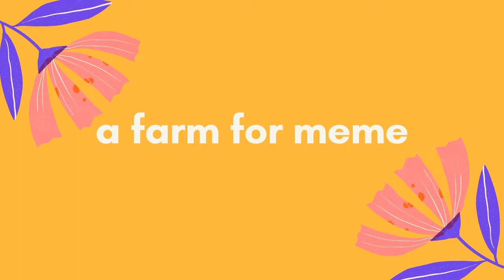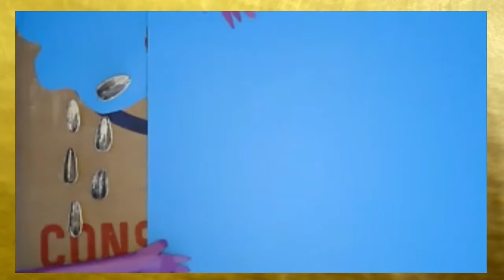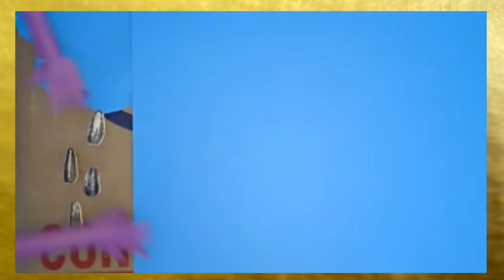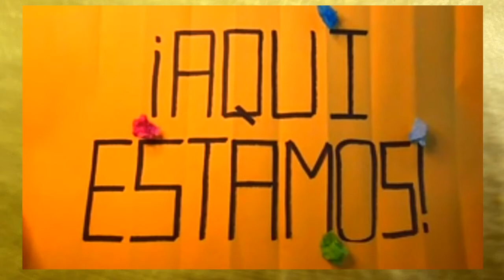a farm for meme - Performance in Spanish with Talkback - Sunday 2 August 2020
allgo and Cara Mía Theatre presented a farm for meme livestreamed on the global, commons-based, peer produced HowlRound TV network at howlround.tv on Saturday 1 August and Sunday 2 August 2020, in collaboration with a todo dar productions and Innovations in Socially Distant Performance, an initiative of Princeton University’s Lewis Center for the Arts.

a farm for meme
A Zoom performance written by Virginia Grise
Directed by Elena Araoz

Cyberspace (Jul 20, 2020) – a farm for meme is a story about a 14-acre farm in the middle of South Central Los Angeles, built in a vacant lot after the 1992 LA rebellion—written by Virginia Grise in the middle of today's rebellion, directed virtually by Elena Araoz during a global pandemic. Performed by Marlene Beltran, in both English and Spanish, alongside three members of Innovations in Socially Distant Performance—there will be four free live broadcast performances of a farm for meme on August 1 - 2, 2020.

a farm for meme has partnered with Innovations in Socially Distant Performance, a research project led by Elena Araoz and housed at Lewis Center for the Arts at Princeton University, which studies the aesthetics, philosophies, tools, and artists who are transforming the fields of virtual live performance and socially distant productions.

"When creating live virtual theatre, we are making site-specific work within a virtual platform,” says Araoz, “Our performers are forced back behind the proscenium arch of the computer screen and are stuck in a two-dimensional landscape. With a farm for meme, we look back to early ideas of handmade theatricality, such a puppetry, to explore live that interaction between the organic natural world and this sterile digital space.”

a farm for meme is produced by allgo and Cara Mía Theatre, in collaboration with a todo dar productions with the support of the Andrew W. Mellon Foundation’s National Playwright Residency Program administered in partnership with HowlRound Theatre Commons, the Alice Kleberg Reynolds Foundation, and the Cultural Arts Division of the City of Austin Economic Development Department.

Virginia Grise is a recipient of the Yale Drama Award, Whiting Writers' Award, the Princess Grace Award in Theatre Directing, and the Playwrights’ Center’s Jerome Fellowship. Her published work includes Your Healing is Killing Me (Plays Inverse Press), blu (Yale University Press), The Panza Monologues co-written with Irma Mayorga (University of Texas Press) and an edited volume of Zapatista communiqués titled Conversations with Don Durito (Autonomedia Press). She holds an MFA in Writing for Performance from the California Institute of the Arts and is The Mellon Foundation Playwright in Residence at Cara Mía Theatre.

Elena Araoz is a director of theater and opera working internationally, Off-Broadway and regionally Upcoming, Araoz will direct the premiere of the virtual CGI opera Alice in the Pandemic (White Snake Projects). Nilo Cruz’s Anna in the Tropics (Barrington Stage), Marisela Treviño Orta’s new audio drama Nightfall (Audible), the premiere of Lindsey Joelle’s Garbologists (City Theatre), the opera I Am A Dreamer Who No Longer Dreams (Resonance Works Pittsburgh after is acclaimed premiere with White Snake Projects), and her staging of Sugar Skull! (Mexico Beyond Mariachi) will receive a 2nd national tour. She is faculty at Princeton University, where she leads the research project “Innovations in Socially Distant Performance.”

Marlene Beltran is an actor, director, singer, songwriter, teaching artist and an alumnus of the California Institute of the Arts. She was last seen on stage in January of 2020 as an actor for the Q Youth production of Flower Of Anger written by Edwin Alexis Gomez. On the screen, she can be seen in the AdeRisa / Rebozo Boy Productions independent short film La Serenata; directed by Adelina Athony, which won the "Best Short Film" Imagen Award in 2019 and is currently screening on all HBO platforms as of March of 2020.

ABOUT ALLGO
allgo celebrates and nurtures vibrant queer people of color communities in Texas and beyond through cultural arts, wellness, and social justice programs.

ABOUT CARA MÍA THEATRE
Cara Mía Theatre inspires and engages people to uplift their communities through transformative Latinx theatre, multicultural youth arts experiences and community action.

ABOUT A TODO DAR PRODUCTIONS
Founded by Virginia Grise & Maricella Infante, a todo dar productions is committed to producing theatrical events beyond the black box, borders and walls.